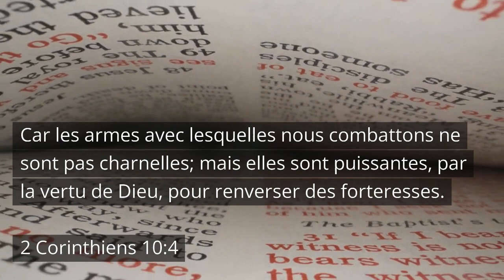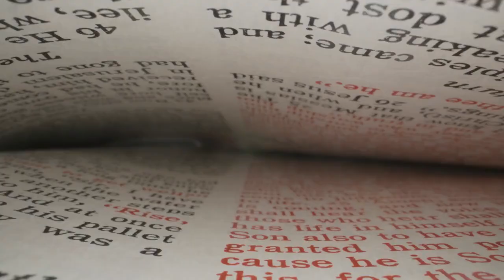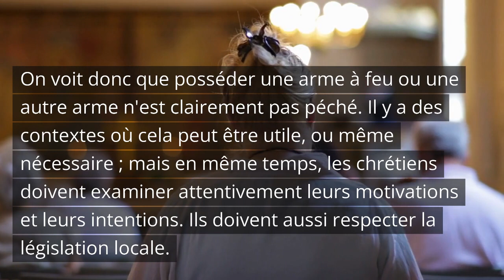ESKE YON KRETYEN KAPAB POTE ZAM?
Un aperçu d'ensemble de la Bible permet de comprendre le rapport des croyants aux armes dans l'histoire, ce qui est utile pour se positionner aujourd'hui.